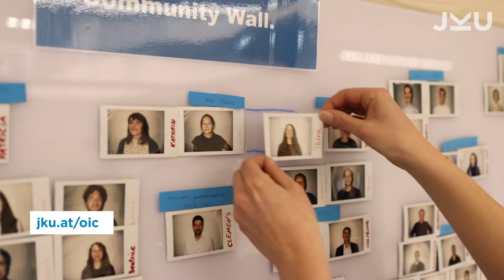LIT Open Innovation Center | JKU Linz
Das LIT Open Innovation Center am JKU-Campus bündeltdie Kompetenzen von Wissenschaft und Wirtschaft an einem Ort und schafft ein Ökosystem für Innovation, Technologie und Entrepreneurship.

Die im 8.000m2 großen Open Space angesiedelten transdisziplinären Research Labs und Unternehmen eint der Fokus auf technologische Innovation und deren Implementierung in der Gesellschaft.

Das 2019 errichtete Gebäude dient als Ort der Kollaboration für Forschungs - und Entwicklungsprojekte in den Bereichen Artificial Intelligence, Roboter Intelligence, IT-Security, Informationselektronik und Industrie 4.0.